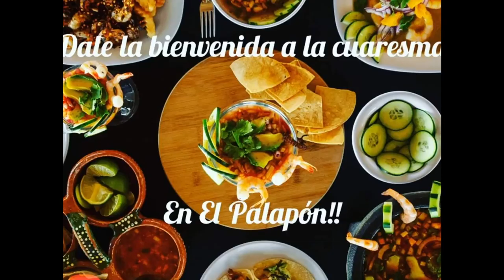RESTAURANTE EL PALAPON ... CHIHUAHUA, MEXICO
En estos momentos en que no debemos salir de casa, nada mejor como recibir hasta la puerta de la casa, un delicioso platillo del mar, preparado por expertos y cuidadosos chefs, del restaurante El Palapón, en la ciudad de Chihuahua, Chihuahua.